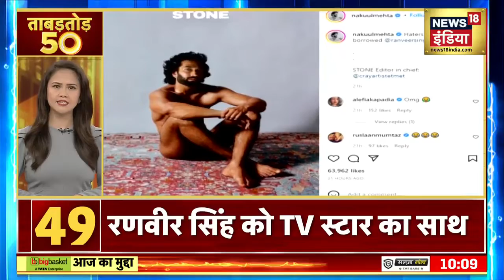Nonstop Superfast News: देश-दुनिया की 50 बड़ी खबरें | ताबड़तोड़ 50 | Latest Hindi News | Top Headlines